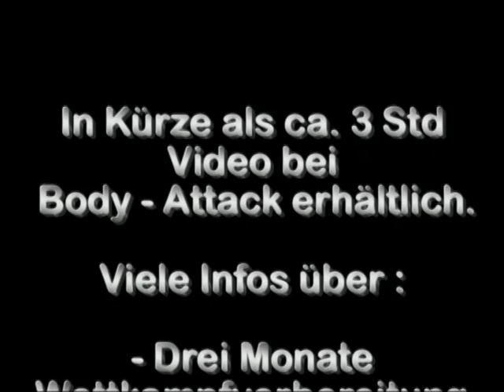Massives Training : Andy Plate - "The Strictly Classic" (Muskeln, extrem,training)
(English text below)Trailer in TV Qualität zu dem ca.3 Std DVD-Video Juni 2008 ist endlich, nach langer Postproduction (knapp 18 Std. Rohmaterial) und vielen Nachbesserungen das Andy Plate Video auf dem Markt !
Es zeigt Andy`s dreimonatige Vorbereitung auf die EM - 2007.
Bei diesem Video kommt, wie leider oft im Genre üblich, keine Langeweile auf.
Es war ein klasse Dreh mit Andy das Ergebnis kann sich wirklich sehen lassen !!!
Three month preparation to European - Championship IFBB - Classic Bodybuildig.
No boring Gym - stuff. More than 15 chapters, each a little film of it`s own.
It was nice work with Andy and the result is worth watching.